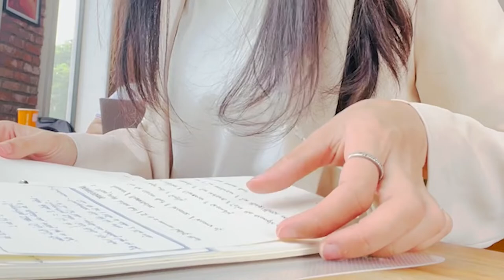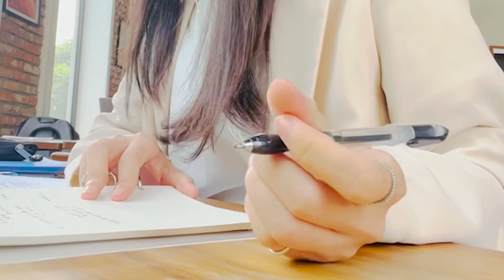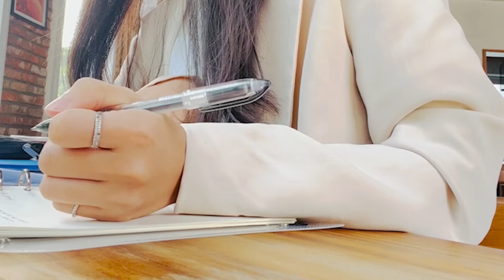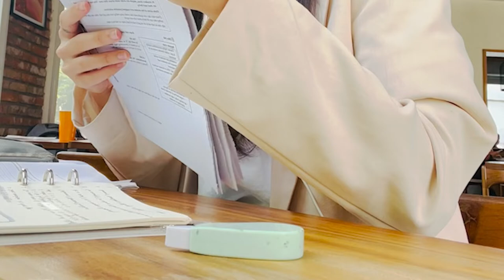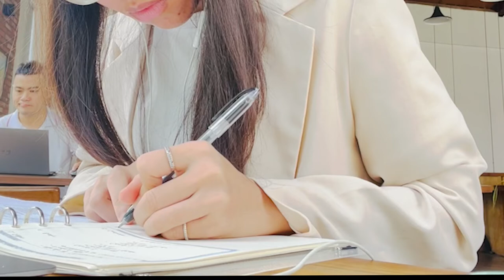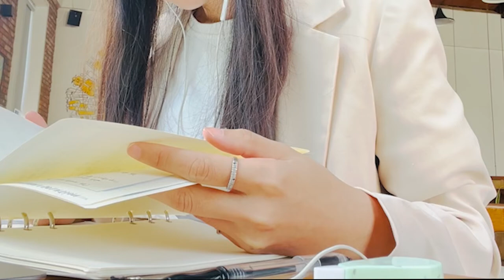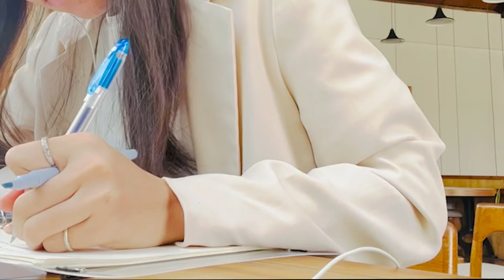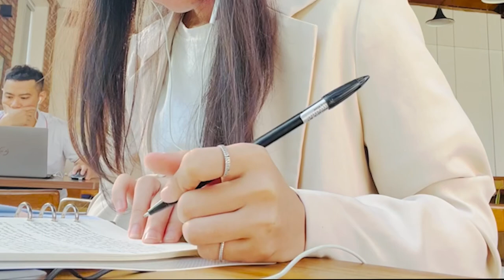Study with me | 1,5 hours | Lofi Music | “Hanoi Autumn” vibe